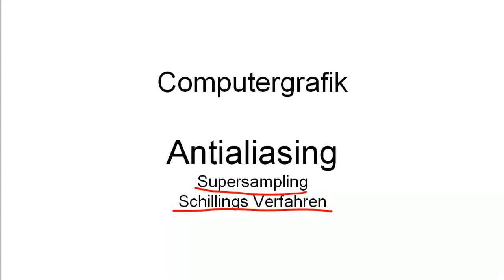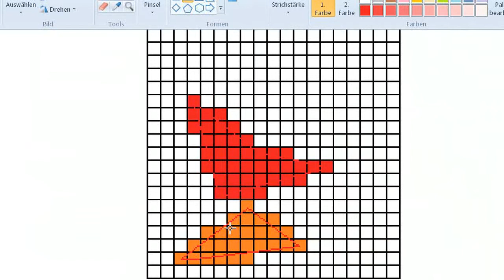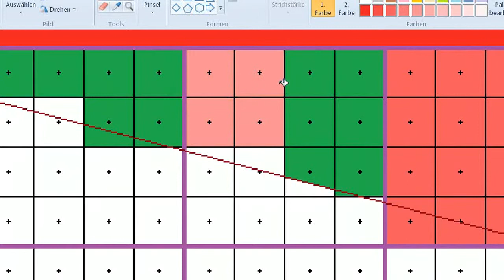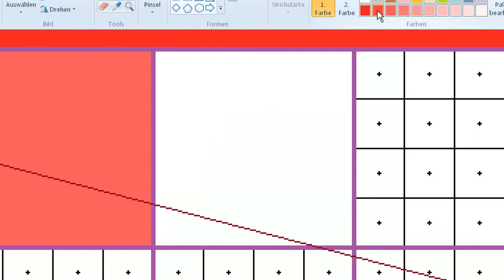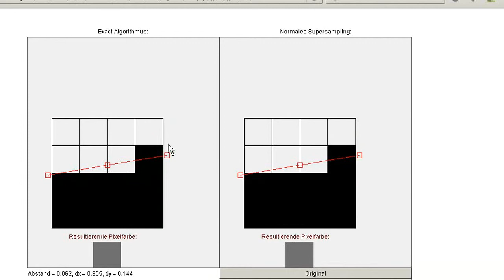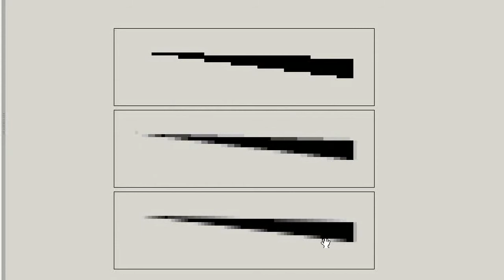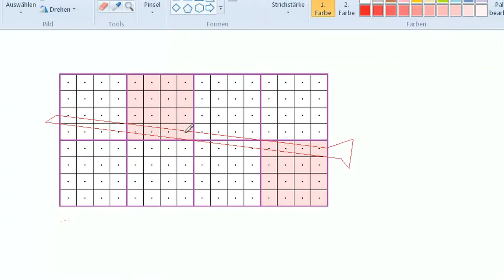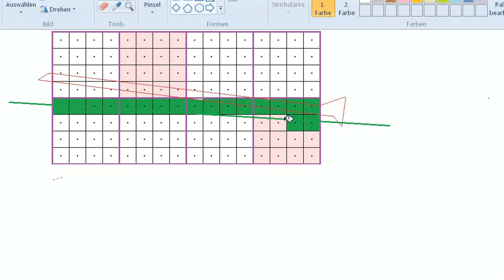CG: Supersampling03 - im Einsatz: Normales- und Schilling-Verfahren